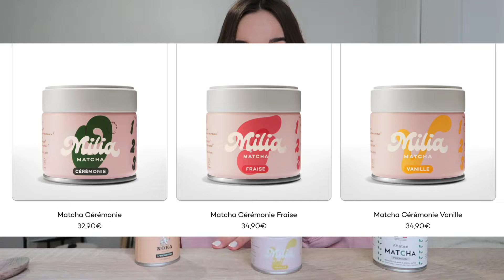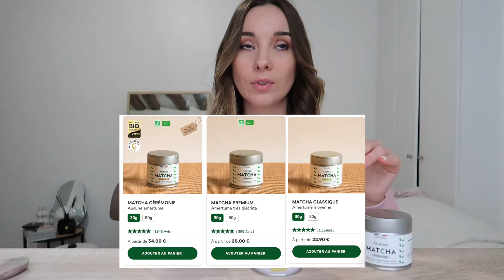MON AVIS SUR CES MATCHA : milia matcha, noka matcha & Anatae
Coucouuuu
Aujourd'hui on se retrouve dans une nouvelle vidéo : MON AVIS SUR CES MATCHA : milia matcha, noka matcha & Anatae

🌈 INFOS PERSOS :
- Je m'appelle Mélissa
- J'ai 25 ans !
- J'adore faire des vlogs hihi